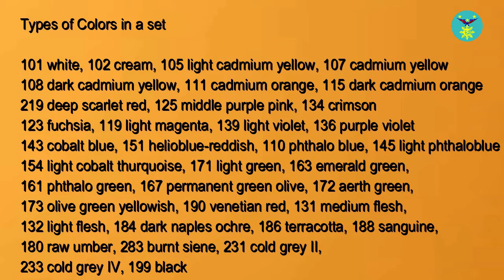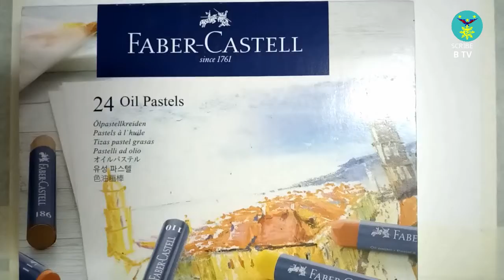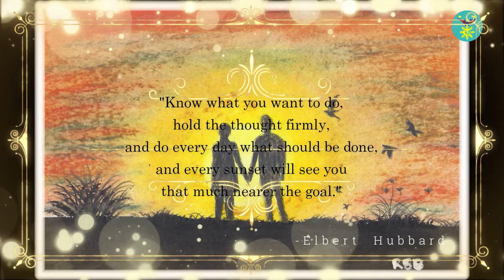Easy Painting for Beginners || silhouette couple on sunset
In this video you will learn how to paint sunset with silhouette couple step by step using oil pastel colors for beginners.